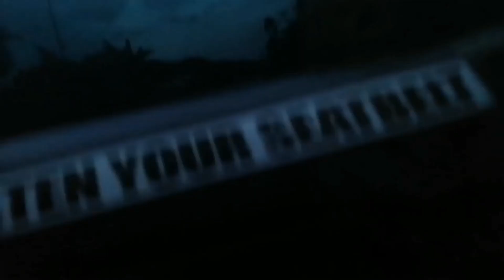bumpy, repairs continue... dawn ride Sogod - Kahupian - Agas-agas-Mahaplag road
Audio background is from Kinemaster free downloadable music file.

We advocate to buy original.